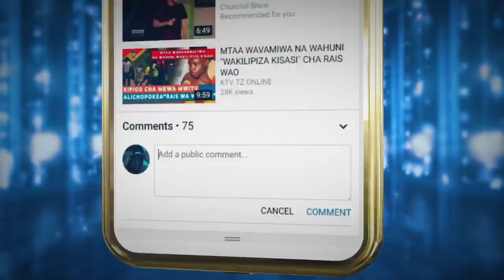DUH ! WAVUVI WA KIZIMKAZI WAKUMBWA NA HALI MBAYA VILIO VYATAWALA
cc: Sadia Rashid
cc: Juma Maulid
cc: Masoud Maganga
cc: Sauti Byego
cc: Tunu Salum
cc: Maryam Busara

Camera Department"
Dadi Ali
Mwarabu Mmadi
Nassor Shaibu
Abdallah Dula

Editors:
Juma Maulid